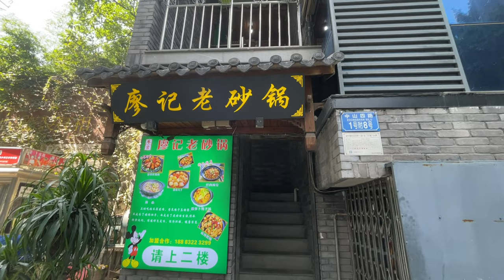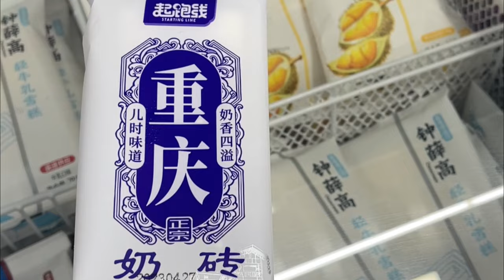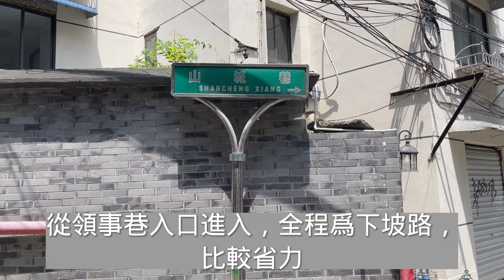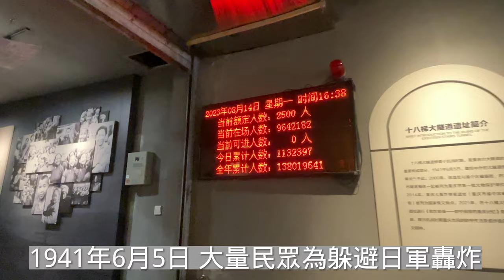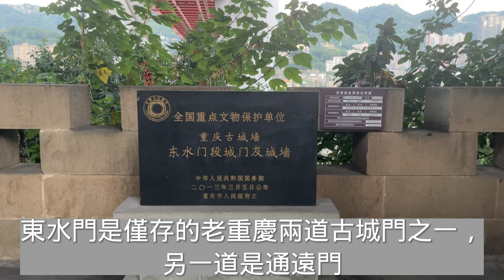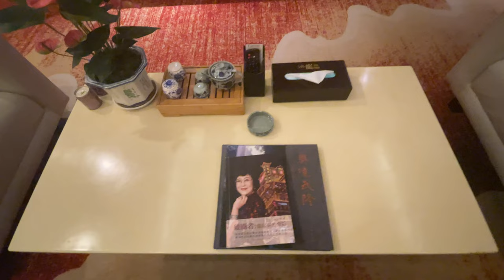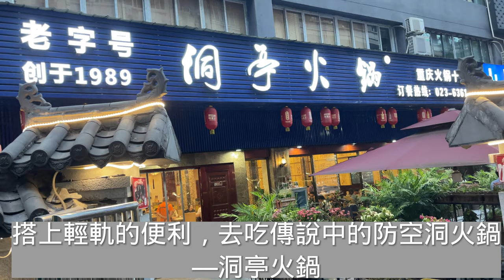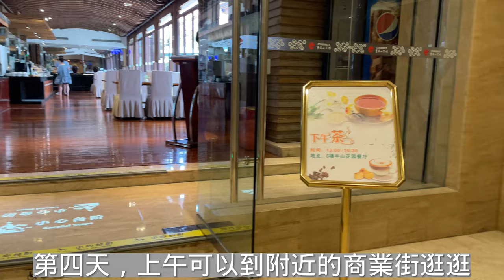4日3夜重慶深度自由行攻略 洪崖洞李子壩輕軌穿樓|白象居 |長江索道 |解放碑 皇冠大扶梯 中山四路|鵝嶺公園 |通遠門古城墻 |山城步道｜十八梯 東水門城墻 湖廣會館｜Chongqing China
重慶旅遊：

DAY 1:
住：哈曼酒店，2014年開業
地址：北濱一路365號
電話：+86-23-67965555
雙床房：當日房價380元

嘉陵江畔，隔江對望李子壩輕軌穿樓和鵝嶺公園，周邊有觀音橋商圈、洪崖洞、解放碑等多個景點，距離輕軌3號線華新街站步行約12分鐘。

景點1：
中山四路
從酒店坐的士到中山四路
公共交通的話可以坐輕軌2號線/10號線到曾家岩站

景點2：
兩路口皇冠大扶梯
從曾家岩地鐵站2號線坐1個站到牛角沱站，站內換乘3號線，1個站後到兩路口站，到皇冠大扶梯

景點3：
鵝嶺公園
兩路口地鐵站坐3號線1個站到鵝嶺站。

吃：
午餐：廖記老砂鍋
地址：上清寺中山四路1號附9號
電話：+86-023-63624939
菜品：紅燒肉/28元，蒜泥黃瓜/10元，金針菇肥牛/29元，南瓜餅/13元，三菌豆腐湯/10，酸菜魚片/26元，茶位2元/位

晚餐：雲廚炒菜
地址：鵝嶺公園門口對面
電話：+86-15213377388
菜品：回鍋肉23/元，魚香肉絲/23元，乾鍋牛肉/48元，紫菜蛋花湯/12元，小麵/6元

住：哈曼酒店

DAY 2:
從酒店坐的士到通遠門段城門及城牆
公共交通：輕軌3號線 華新街站 坐2站到 兩路口 站內換乘 1號線到七星崗站1號出口

【如果從中興路山城步道入口進入的起點交通：
起點的步道入口，在中興路下端，渝中區法院旁邊
軌道交通
坐輕軌1號線（或2號線），到較場口，5號口出。
然後順着中興路人行道一直往下走，接近與解放西路交匯處，就到達山城步道中興路入口。大約步行5分鐘時間】

景點1：通遠門段城門及城墻  & 通遠樓

景點2：山城步道
步行去山城步道

景點3：十八梯
從山城步道步行15分鐘到十八梯

景點4：白象居
從十八梯坐的士到白象居
或者步行20分鐘到，時間充裕的話建議，順便走走白象街

景點5：東水門古城牆和湖廣會館
從白象居坐的士去東水門
或者步行10分鐘到

吃：
brunch：呼拉麵館
地址：中山一路6號財信渝中城半島鉑寓F1層
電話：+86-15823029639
點餐：蔥香醬肉包/6元，解渴酸梅汁/8元，頭牌碗雜麵/18元，原湯牛肉麵/25，酸菜肉絲麵/17元

晚餐：由於遊玩到很晚，也累了，晚餐回酒店叫外賣解決了

住：哈曼酒店

DAY 3:
住：洪崖洞大酒店/2018年重新裝修
地址：滄白路56號，洪崖洞景區11樓
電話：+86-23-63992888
兩居室套房：當日房價 894

酒店位於網紅景區---洪崖洞民俗風貌區內，地處景區11樓城市陽台，距重慶兩江遊碼頭（洪崖洞景區1樓）3分鐘、解放碑、長江索道、國泰大劇院步行可達，朝天門碼頭步行約15分鐘，酒店周邊輕軌1號線、2號線和6號線步行約5分鐘可到，出行便捷。

景點1：交通茶館
從洪崖洞大酒店去臨江門地鐵站搭9個站到謝家灣站，出站步行2分鐘搭823/223巴士9個站到黃桷坪正街下車，步行2分鐘到交通茶館

景點2：塗鴉一條街
交通茶館附出門左轉就是塗鴉一條街

景點3：魁星樓
從塗鴉一條街打車去魁星樓

景點4：李子壩輕軌穿樓
從魁星樓步行5分鐘到臨江門輕軌站坐2號線到李子壩站，記得要站在司機位後面

景點5：洪崖洞，解放碑
從李子壩站坐5站到臨江門站

吃：
午餐：瓦香雞米飯
地址：搬運東村10號附12號

晚餐：洞亭火鍋
地址：中山三路157號附1號
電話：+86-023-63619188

住：洪崖洞大酒店

DAY4:
酒店附近商圈

吃：
酒店自助下午茶

打卡電影場景：

《重慶談判》取景地桂園、
《火鍋英雄》取景地軌道李子壩站、
《好奇害死貓》《生活秀》取景地十八梯傳統風貌區、
《風犬少年的天空》《火鍋英雄》《迷城》《雙食記》《祕岸》等電影的取景地解放碑、
《周漁的火車》《日照重慶》《花椒之味》等電影的取景地長江索道……